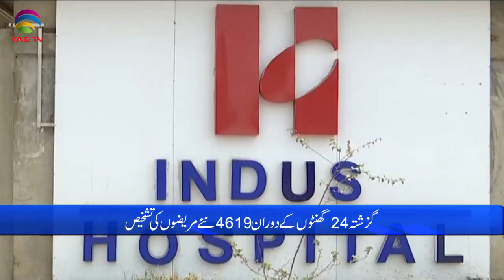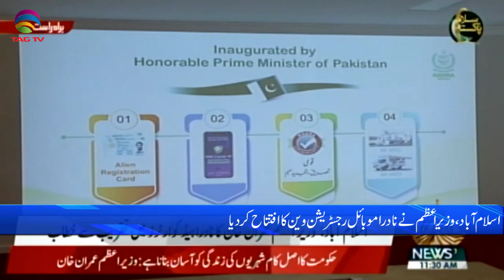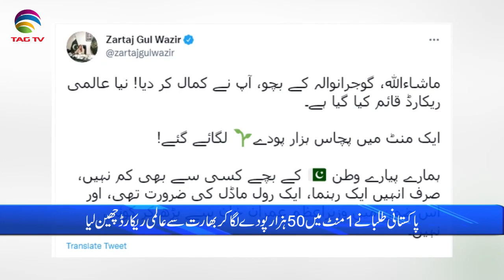Pakistan News Bulletin with Rukhsar Shahzad, Aug 13, 2021